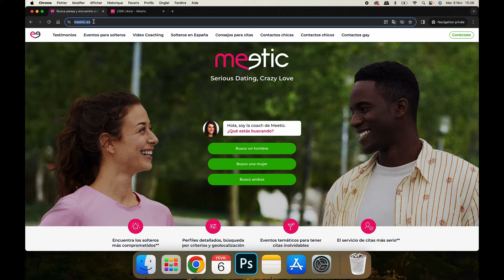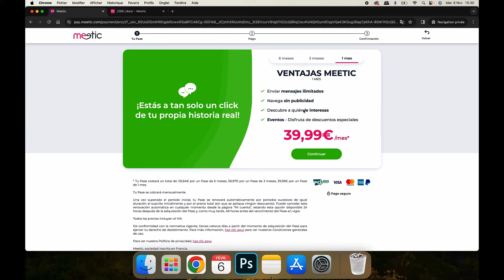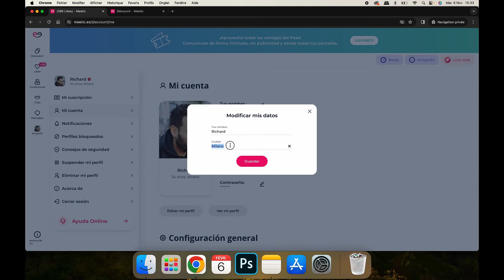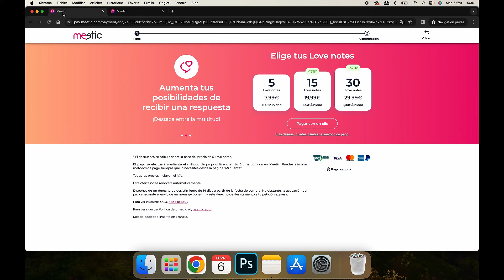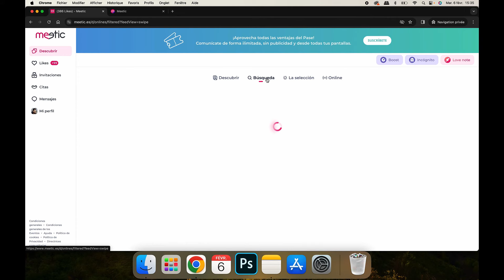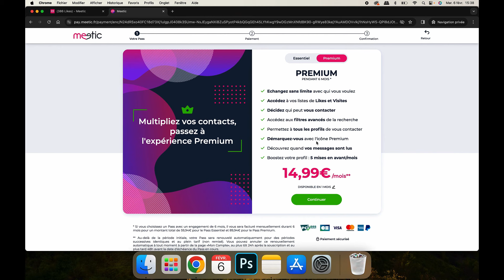Test et avis Meetic Espagne : faut-il se prendre un abonnement ?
Le lien pour vous inscrire gratuitement à Disons Demain (Meetic +50 ans)